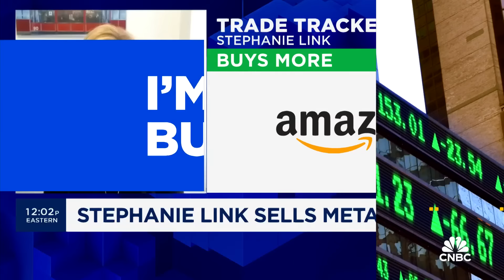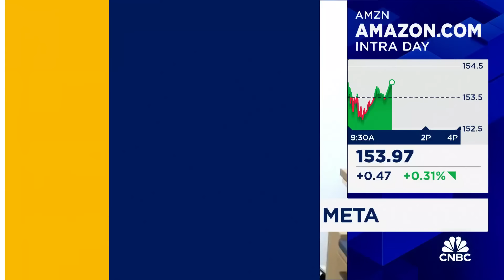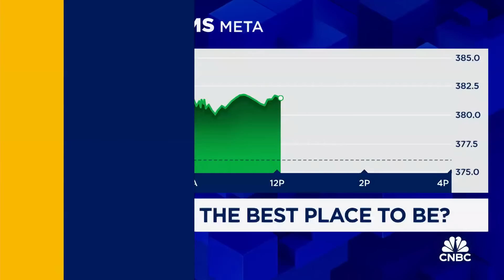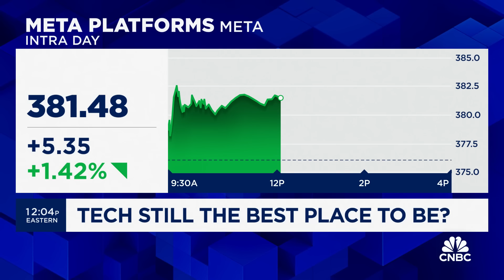Trade Tracker: Hightower's Stephanie Link sells Meta and buys more Amazon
Stephanie Link, Hightower chief investment strategist and portfolio manager, joins CNBC's 'Halftime Report' to share her big portfolio moves. Sarat Sethi and Joe Terranova weigh in on her trades.